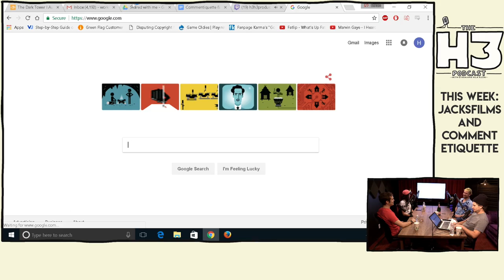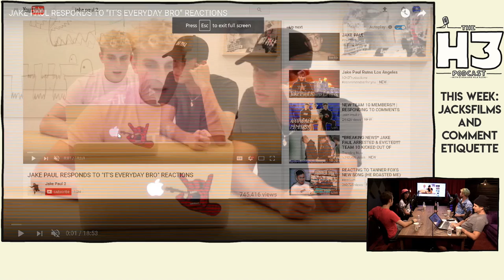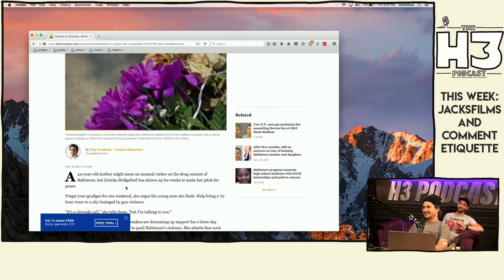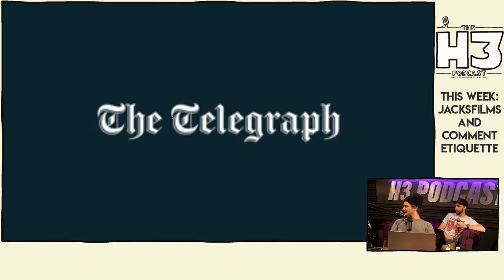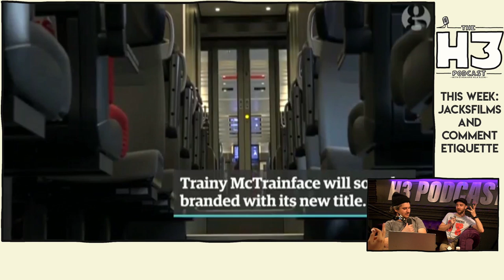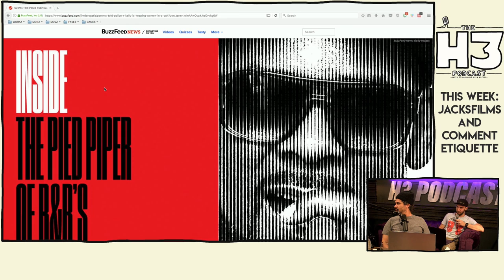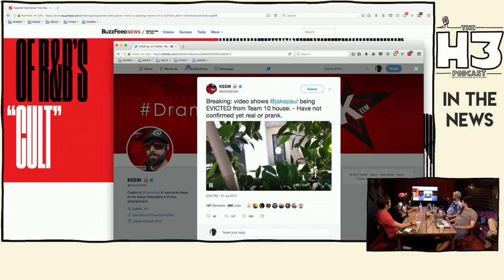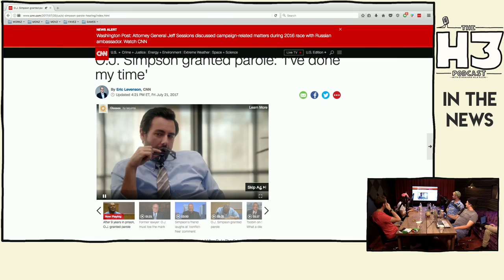H3 Podcast #17 - Jacksfilms & Internet Comment Etiquette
Jacksfilms & Erik from Internet Comment Etiquette join us!